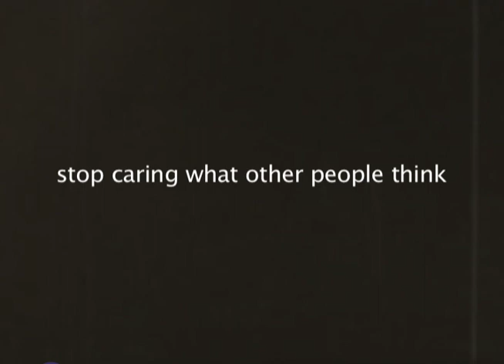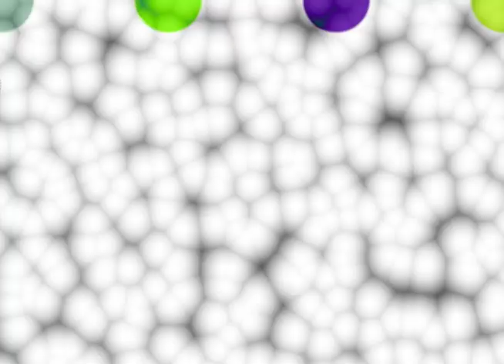"A WORD FROM OUR SPONSOR" by MissAppropriation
This is a "commercial" I made for a line of retro vinyl jewelry designed by my husband George. The jewelry is called UGLEEZ. (yes Ugleez). lol. UGLEEZ is a design concept/art project created to mock the advertising clichés we have been conditioned to respond to as a consumerist society. it's an art-prank that comments on marketing and its manipulations. However the product is real. The idea was to create a quality jewelry line but use the most cheesiest ad campaign and promotional cliches to get consumers to desire it. It's a parody of classic promotional techniques --The ad campaign is intentionally ironic, but the jewelry itself is awesome. George also did a great job creating a vintage looking package-design as well. The jewelry comes in a custom manufactured vinyl album cover that displays the jewelry in its own environment; It's an original LP album cover he conceived to hold and display the retro jewelry in. The cover as well as the graphic insert was also designed to push consumer buttons and inspire longing and wish fulfillment for a kind of "beauty" only UGLEEZ jewelry can provide. George designed the jewelry to have a groovy retro-futuristic look that was POP-ular in the late 60's/early 70's. The jewelry is made with expensive quality materials like Swarovski crystals and psychedelic vinyl.